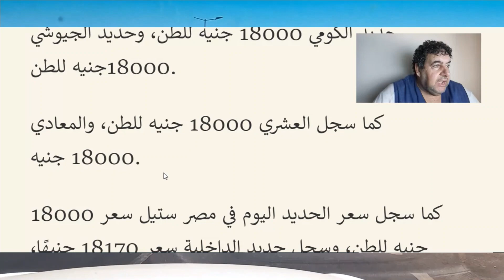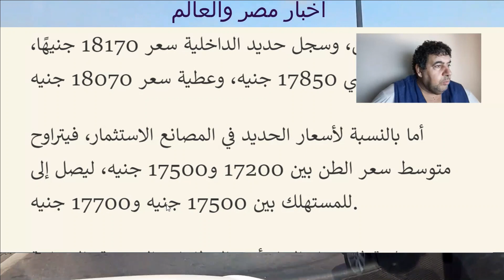اسعار الحديد اليوم 19\8\2022 في مصر